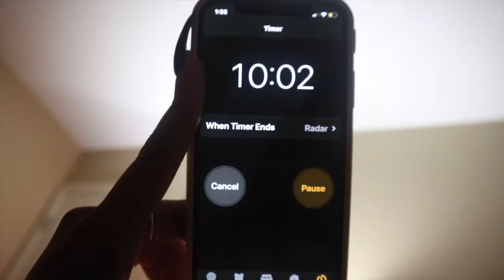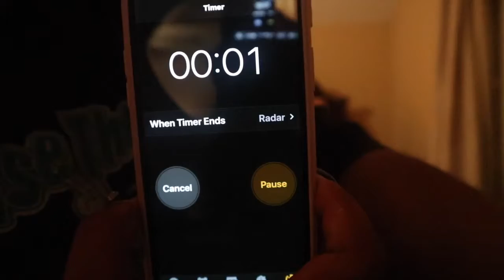Too Faced Glow Job Face Mask😍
Hey Ganggggg🤟🏽I found my new favorite brand. and its Too Faced‼️ Too Faced is found at Ulta and Sephora.

muvanie

Blasianbeautyy

LoveeeNiej_